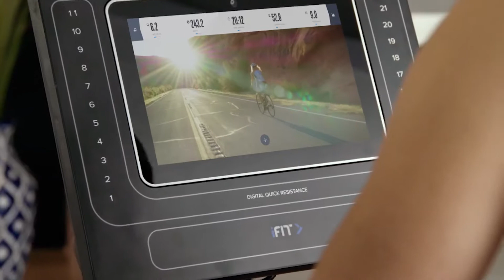NordicTrack 2019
Dzięki platformie iFit na bieżniach NordicTrack możesz biegać wszędzie, bez konieczności wyjścia z domu.